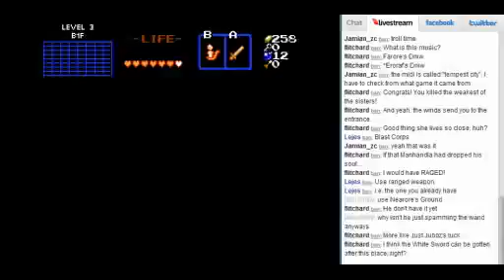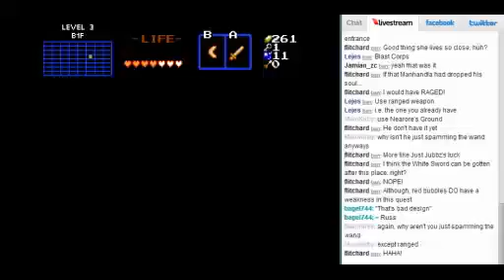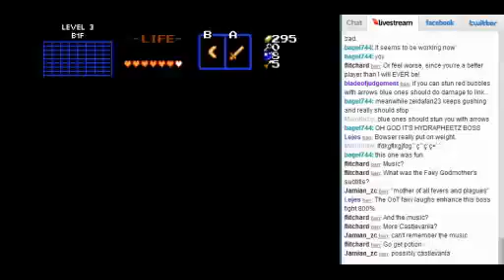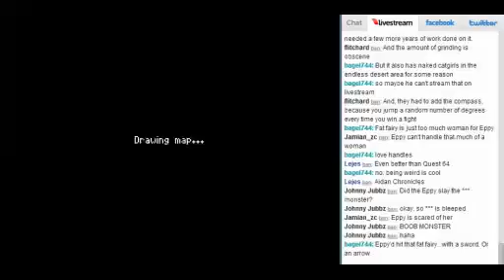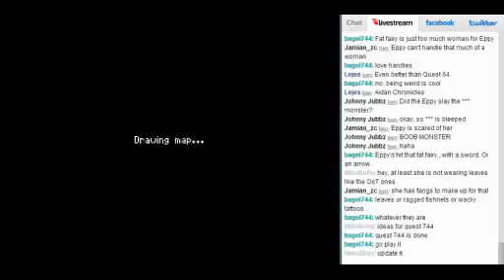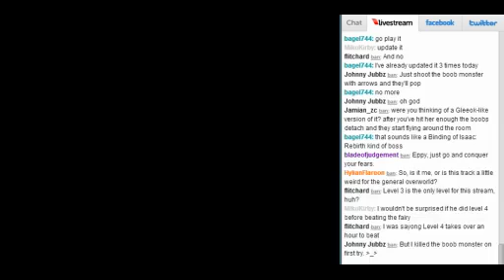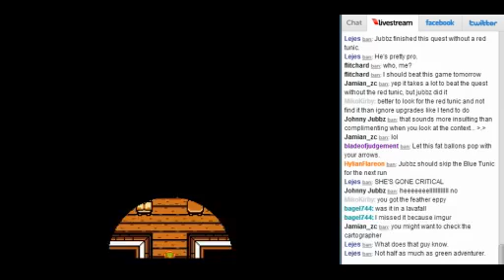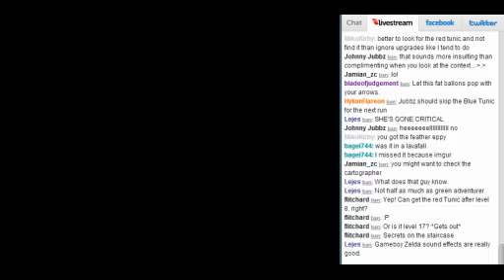ZC: Promised Lands - Pt3